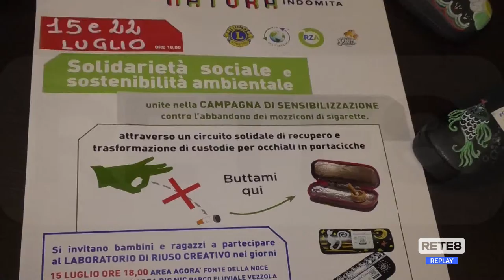Teramo - “Occhio alla cicca!”